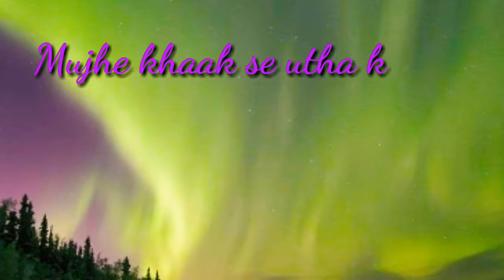Tere jaisa yaar kha| Acoprish Sharma- heart touching |Yaara Teri yaari ko| Kishor kumar |Cover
In this song i record "yaara teri yaari ko"  this was 90th mindbloing song...
One of the hit song of kishor da... Tere jaisa yaar kha.
. In fact after kishor da Rahul jain creat cover of this song...
But now I'm .
Recording this without any background music. so plzz..

My songs link---

Plz...

Plzz. like video. share also